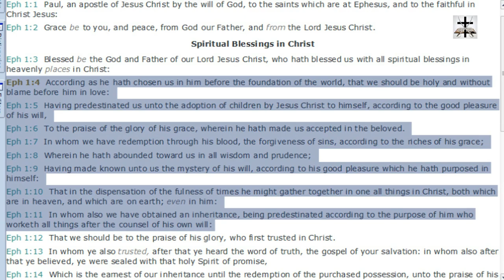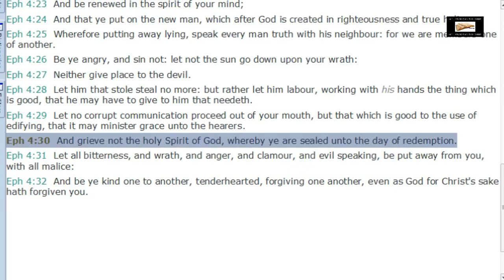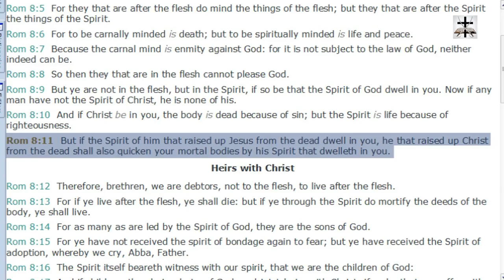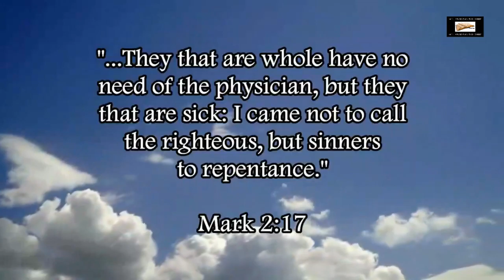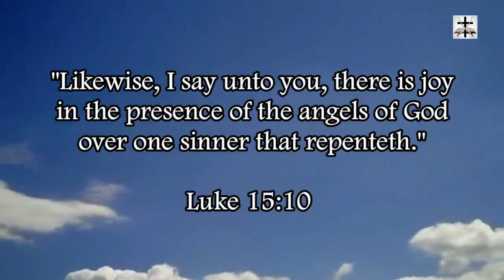Calvinist Twisting Of Predestination In Ephesians 1:4-11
Our Bitcoin wallet address: 34PsjJaySyAiWyjunD49aitEGTujzhhRKc
Our Ethereum wallet address: 0x232e0c46EFad0E5fef8Bc55f1EC9b070C102858e
Our Litecoin wallet address: MCNSGyVJGL8JvNMsKZoHBH2wkVJKF8T5ac

Calvinists like to use Ephesians 1:4-5 and Ephesians 1:11 to pervert the meaning of predestination in the life of a Christian. Ephesians 1:4-11 will be looked at and by comparing scripture with scripture and reading context, we will see that Calvinist predestination is not biblical predestination in a Christian context.